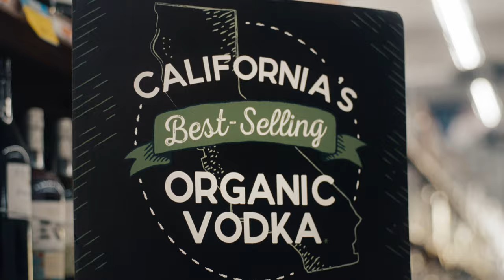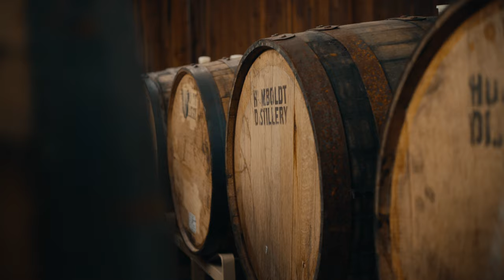Humboldt Brand Film _v2